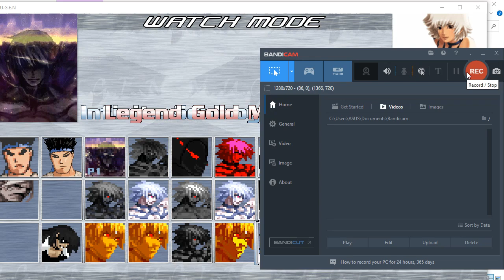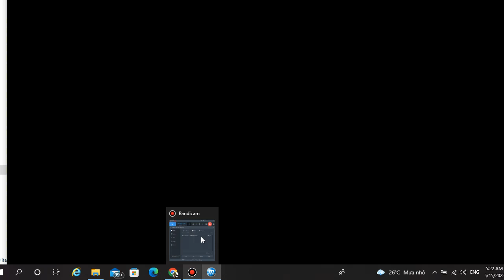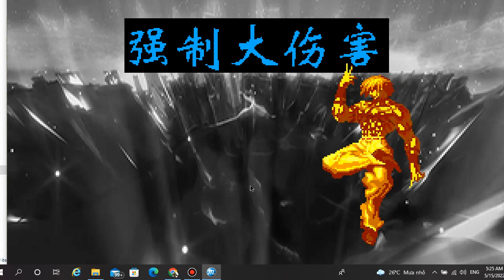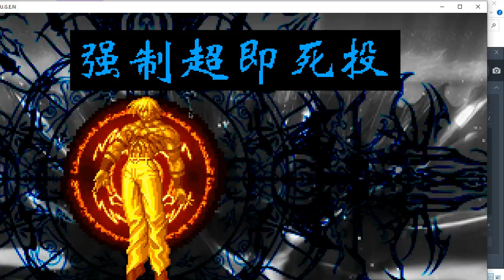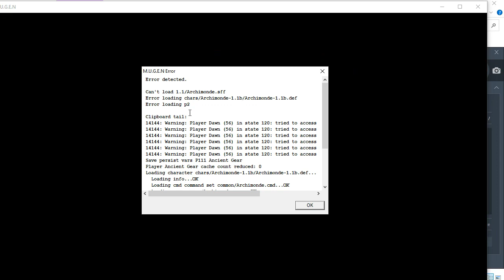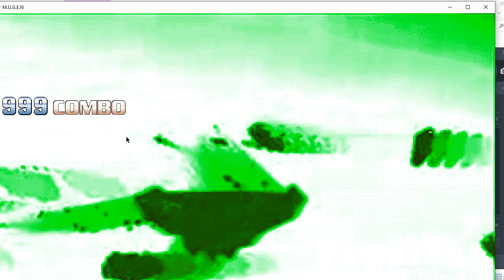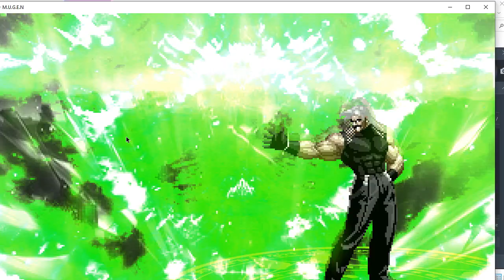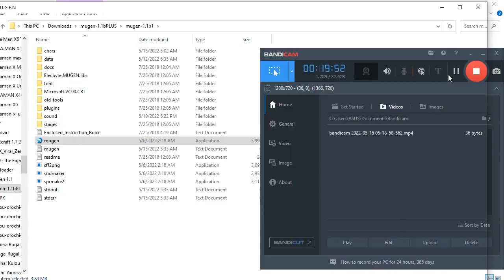Infinite Soulabyss Vs Archimonde R Team Mugen 1.1b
Requested By Athur V
Archimonde R Legend Gold Metal Orochi Legend Gold FH Orochi Ancient God Orochi Ancient Gear And L Omen Of Doom Sin
Enjoyed